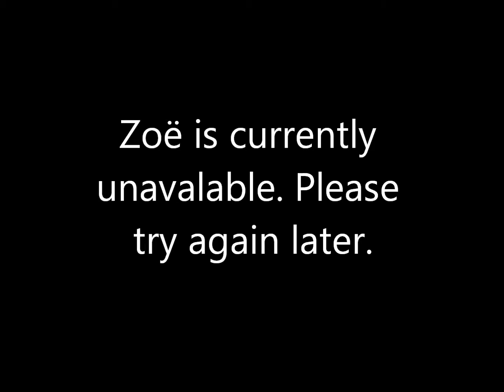Cat Videobomb and Ice Bucket Challenge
Sorry for the crappy quality. I went to a Sounders FC game, got videobombed by my cat, and did the ice bucket challenge.